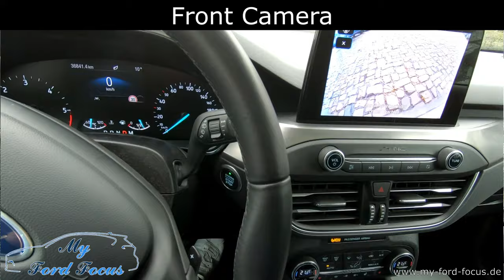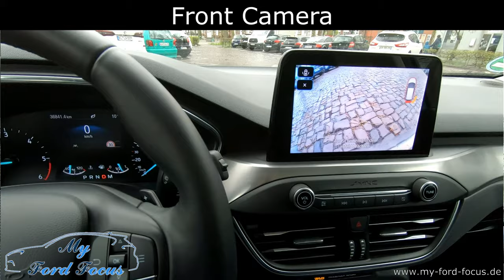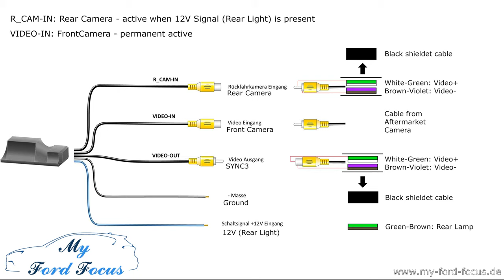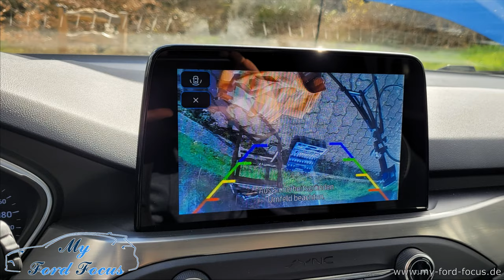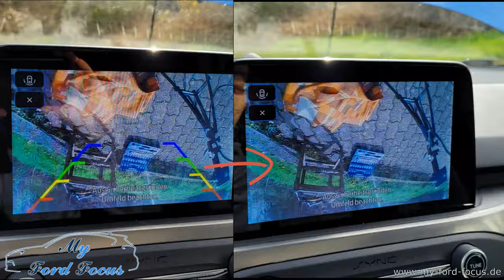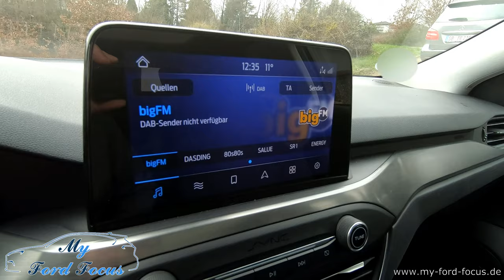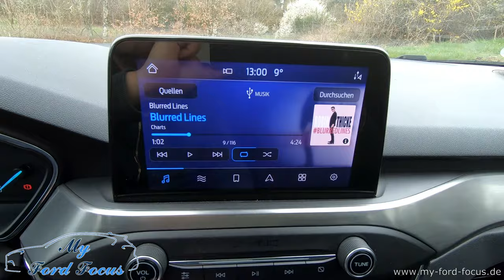#151 Frontkamera nachrüsten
Frontkamera beim Ford Focus 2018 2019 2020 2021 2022 MK4 nachrüsten.
Alternative Kameras
Kamera mit Logo